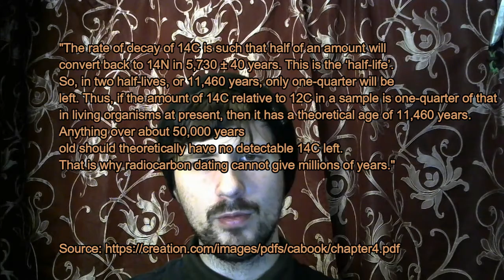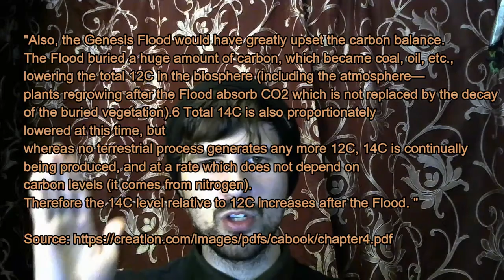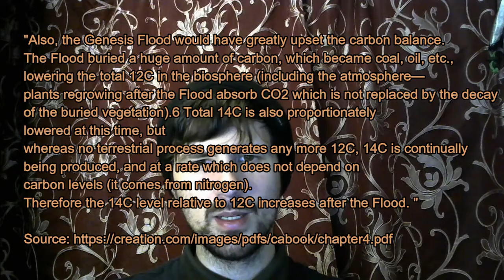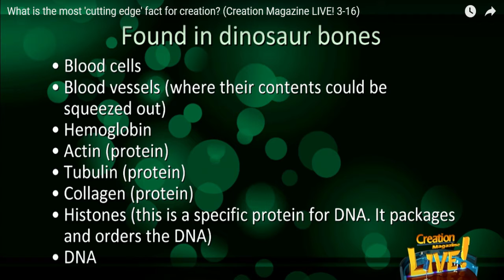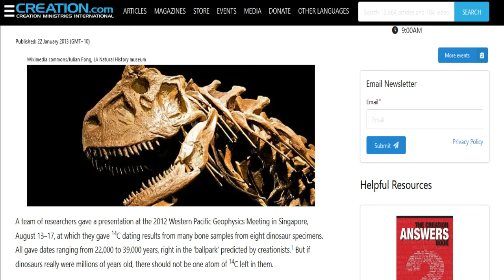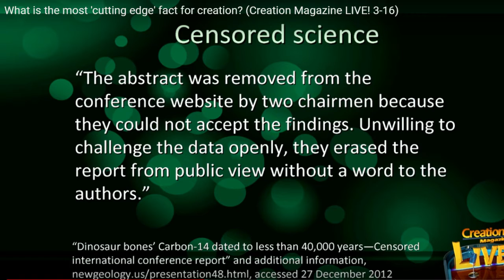Carbon-dated dinosaur bones: "Not millions of years old." Chairmen attempt to censor findings.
In a recent conference of the Asia Oceana Geo-Sciences Society, it was demonstrated that Dinosaur bones have been successfully carbon-dated; something is not possible beyond 90, 000-100, 000 years, indicating dinosaurs lived recently.

This surprising evidence that puts the whole evolutionary timescale for dinosaurs into question, and with it the doctrine of evolutionary origins itself, was so damaging to the popular culture's narrative of "65 million years ago" that it resulted in the two conference chairmen "pulling the paper" and "removing it from the website" because the two "could not accept the findings".

Despite the incredible importance of this discussion, the matter is still largely unknown to the general community of humanity and has not yet been popularized in discussions of evolutionary timescales, partly thanks to the extended effort of these Darwinian loyalists towards censorship of the findings.

Furthermore, a video in which it is discussed can also be viewed here: